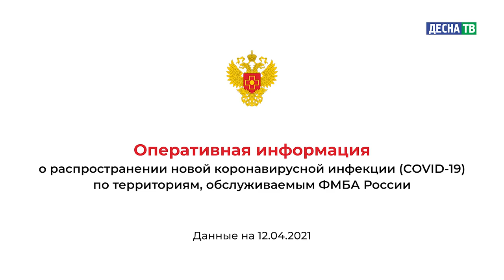Десна-ТВ: Оперативная информация по COVID-19. Статистика на 12.04.2021